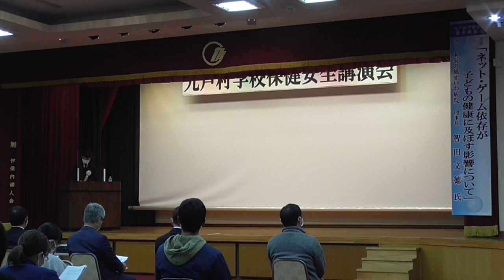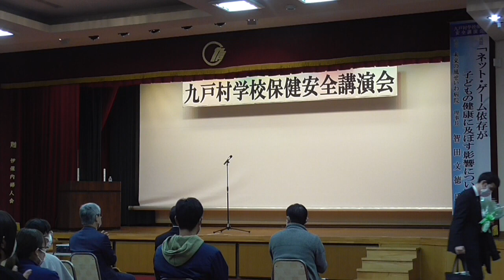九戸村学校保健安全講演会4